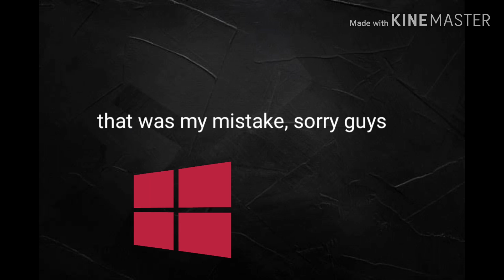I'm sorry guys (This video is for GMD Dylan Switzer)